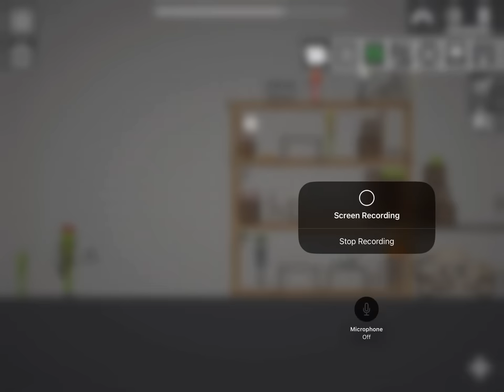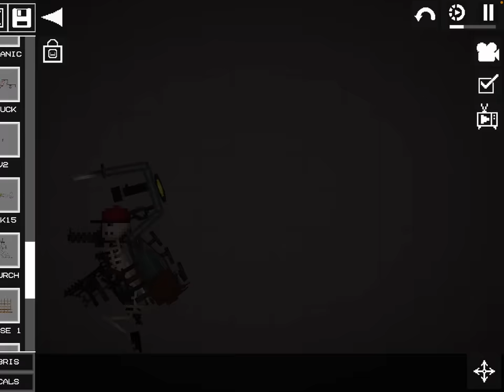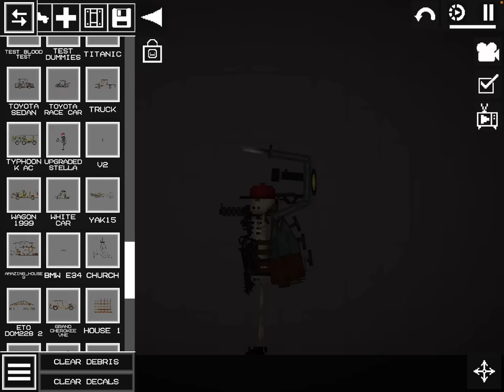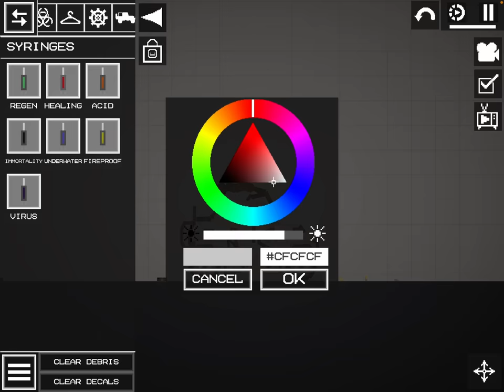Season three episode, one of melon, playground movies